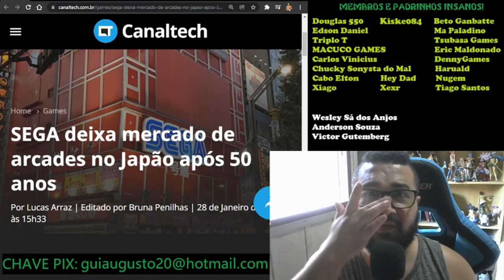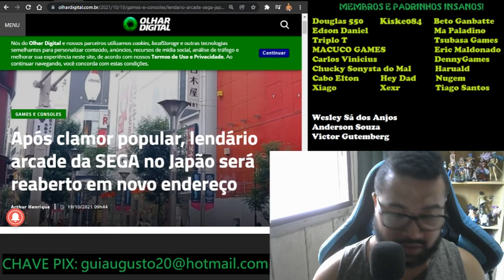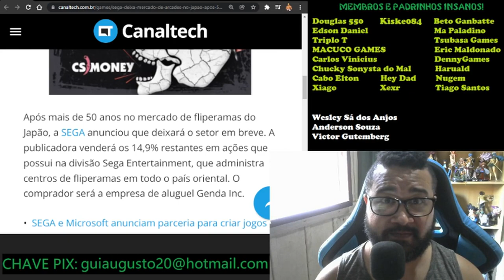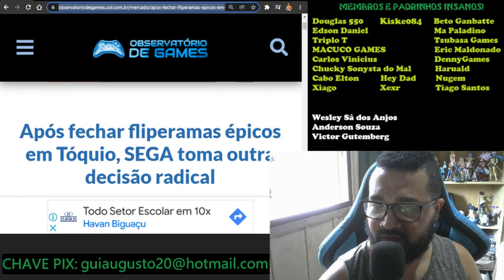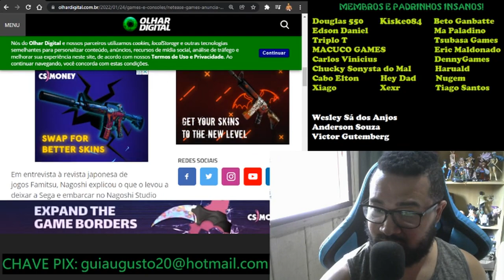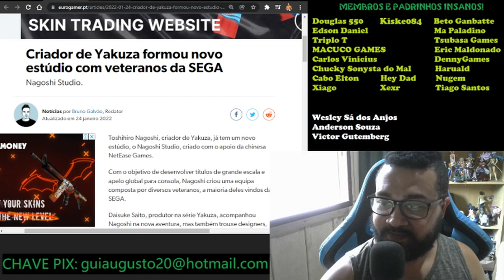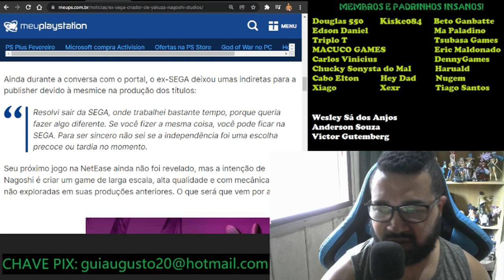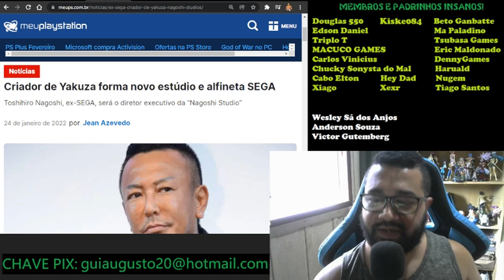SEGA FECHA SUA HISTÓRIA NOS ARCADES + NAGOSHI (CRIADOR DE YAKUZA) ABRE NOVO ESTÚDIO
No VLOG de hoje minha opinião sobre o fim da história da SEGA nos arcades e também sobre o novo estúdio do criador de Yakuza.

FIGHTCADE → GuiSantos0007

CONTATO
DISCORD (NICKNAME)
→ Gui Santos9642

CONFIGURAÇÃO PC
HD 1TB
Fonte 500w

Fonte: CanalTech, Olhar Digital, Observatório de Games, Eurogamer e MeuPS